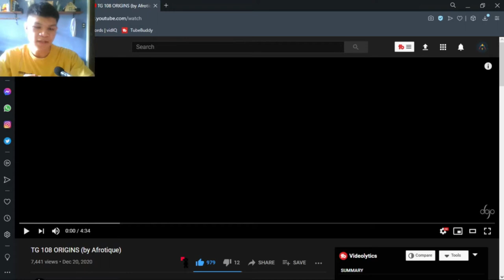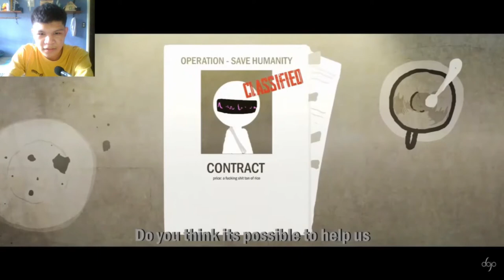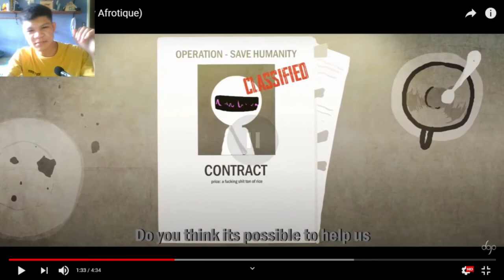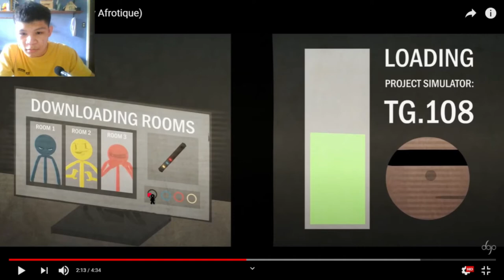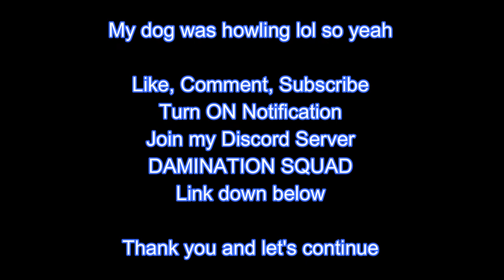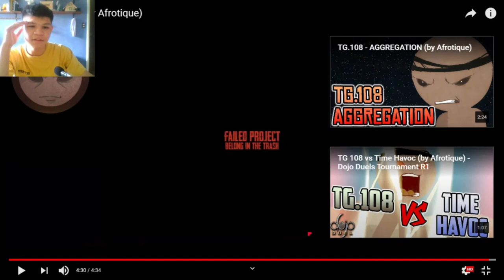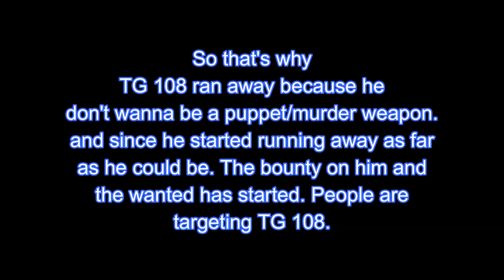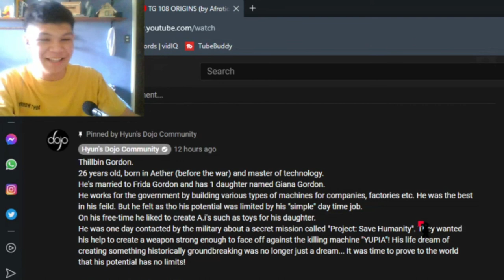TG 108 ORIGINS (by Afrotique) | [REACTION]